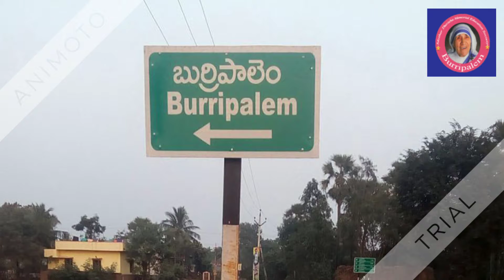CAMP-096(SPGKCOE)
DR.GADDE SRINIVASA RAO
MEDICAL OFFICER
BLOOD BANK
DISTRICT GOVERNAMENT HOSPITAL
TENALI,A.P;INDIA-522201